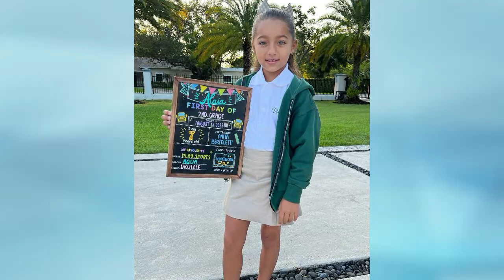😱"Estamos muy orgullosos": Adamari López y Toni Costa se REENCUENTRAN por su HIJA ALAÏA😱